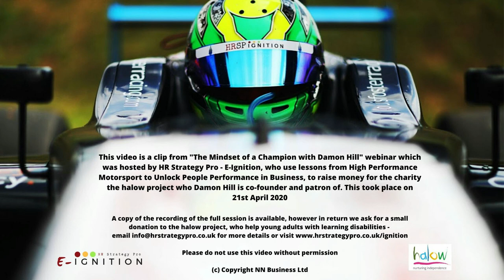British F3 Driver Louis Foster on how he works with his Double R Racing Team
During the E-Ignition session "The Mindset of a Champion with Damon Hill" to raise money for Damon's charity halow project, we were also joined by British F3 rising star Louis Foster. Here Louis tells HRSP Ignition co-founder Nick Butcher how has a young driver he works with his Double R Racing team.

If you would like a copy of Louis' full interview, along with the session notes and interview with Damon Hill, you can by donating £10 to halow project.

E-Ignition is the Leadership and Training programme from HR Strategy Pro, which uses our connections and knowledge from High-Performance Motorsport to Unlock People Performance in Business.